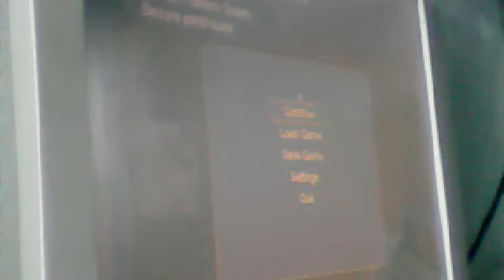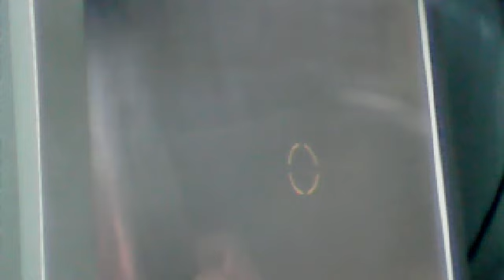MARLON ANTONIO MACALINAO PARREÑO LAND OF THE DEAD 2013 9:34 AM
MARLON ANTONIO MACALINAO PARREÑO LAND OF THE DEAD